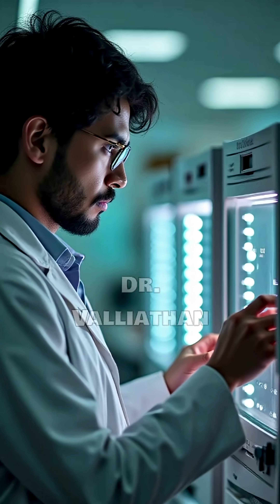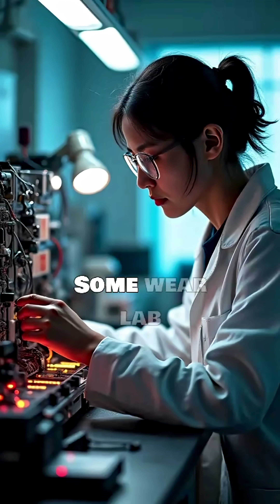He Saved Thousands Without Fame | India’s Biomedical Legend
🧬 In the 1970s, while polio was paralyzing India’s children,
one man chose not to complain — but to create.

Dr. M.K. Valliathan, a biomedical engineer, designed India’s first affordable respirators,
helping children breathe again.

In a time when India couldn’t import life-saving machines,
he built them from scratch — with wires, vision, and willpower.

From hospitals in Kerala to institutes like AIIMS and SCTIMST,
his inventions quietly saved thousands of lives.

This is the untold story of India’s silent savior —
not a warrior with a sword, but a doctor with a mission.

💡 Watch till the end for a story that proves:
Innovation isn’t about fame — it’s about impact.